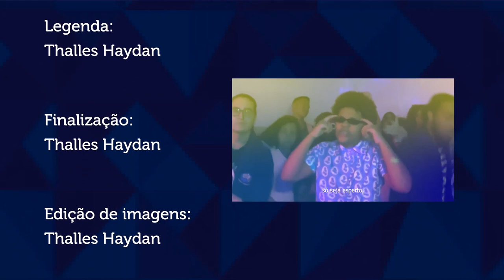TV Progressão - 1º dia de aula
O início do ano letivo foi animado, tivemos clip do Progzilla feito com a galera, novas turmas com rostinhos cheios de sonhos brilhantes, todos ele; os novos e os mais antigos, cheios de vontade de iniciar um 2019 lindo 📚🔝

O TV Progressão estava presente e acompanhou tudo de perto pra te mostrar um pouco do que rolou. Conversamos com nosso Diretor, com a equipe pedagógica e alunos 😍

Vamos relembrar o nosso primeiro dia de aula no Colégio? 😉